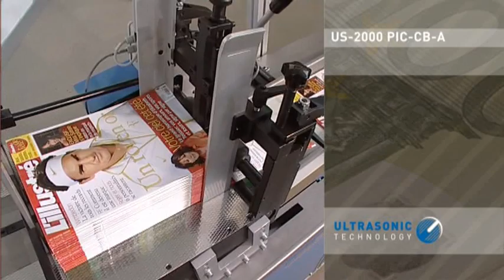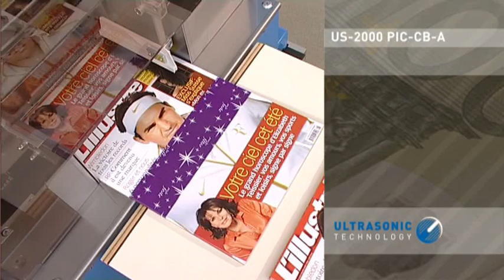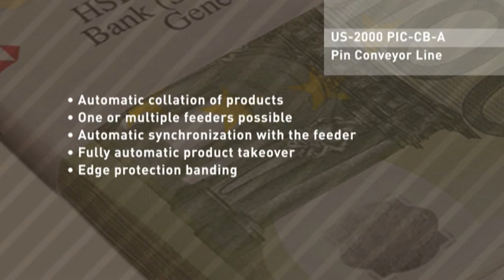Pin Conveyor Line / US-2000 PIC, US-2000 PIC-CB, US-2000 PIC-CB-A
The automatic US-2000 PIC bands products in different sizes. Even round or bulky articles can be handled easily. The pin conveyor pushes the products, which are placed in by hand, into the banding machine. The products get banded according to your wishes and settings made, which can easily be adjusted to the width and position of the banding. The products will be pushed out of the US-2000 PIC after banding.

The fully automatic US-2000 PIC-CB bands packagings in different sizes. The infeed conveyor takes over the products from the previous machine and transports them in the pin conveyor, which pushes them into the banding machine. The products can according to your wish and size banded centered. The products will be pushed out automatically of the US-2000 PIC-CB after banding.

The fully automatic US-2000 PIC-CB-A can directly be integrated into your production line. The infeed conveyor takes over the products and transports them in the pin conveyor. The feeder spends the supplement automatically onto the product. It is possible to install multiple feeder. The products will be pushed out automatically of the US-2000 PIC-CB-A after the edge-protection banding.